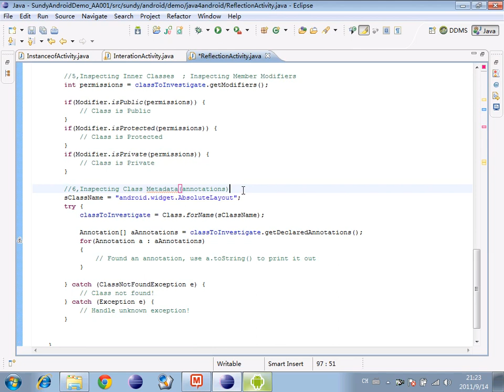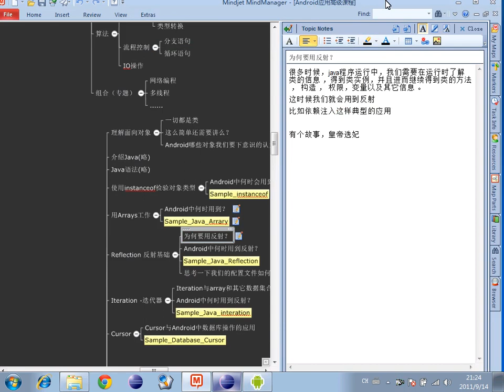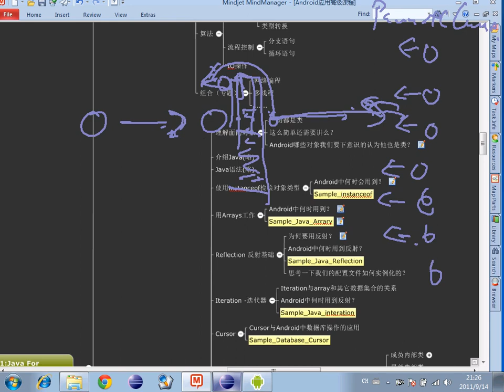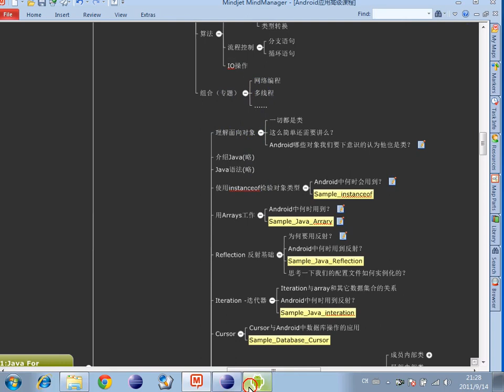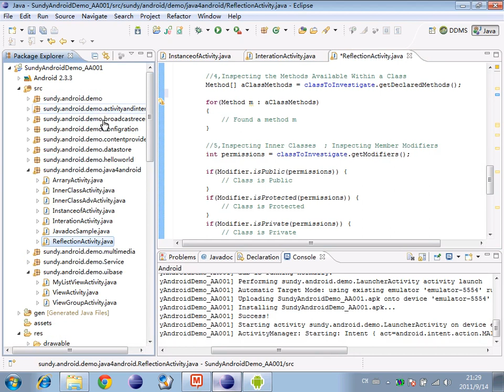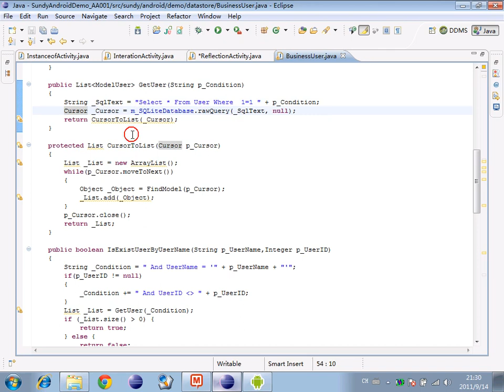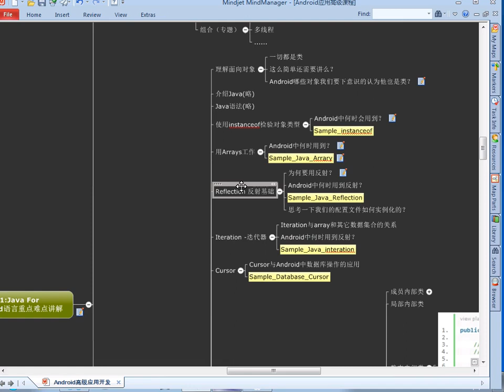Java For Android 4 反射及迭代器在android中用在哪儿